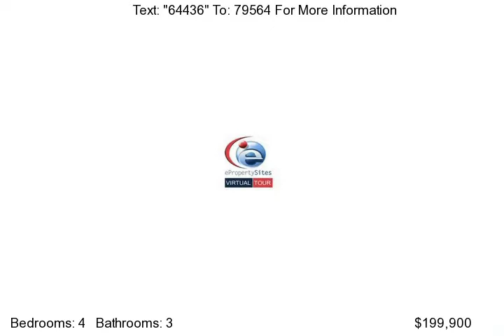7301 NW 110th Street, Oklahoma City, OK 73162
Completely remodeled and updated.  Great neighborhood with a neighborhood pool. Walking distance to elementary school. Home features a breakfast bar in the kitchen, an open floor plan, built-ins in the living room, wonderful storage throughout.  4 large bedrooms, 3 full baths including Master Bath Suite, new roof 2010, open floor plan, and much much more...